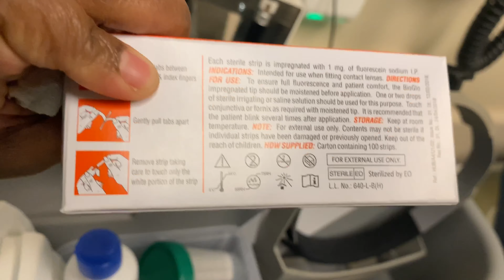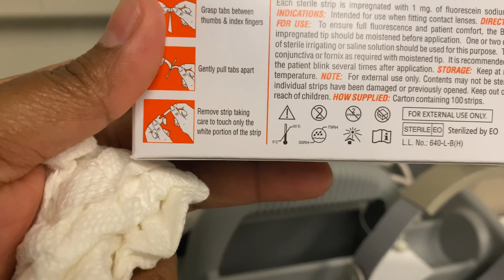OMG!!!!! I Got Laundry Detergent PODS IN MY EYE